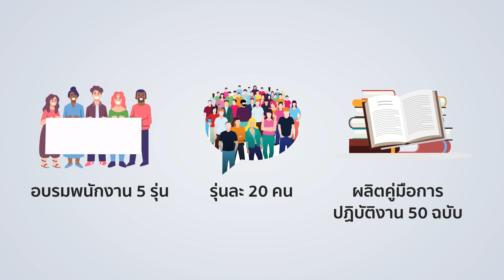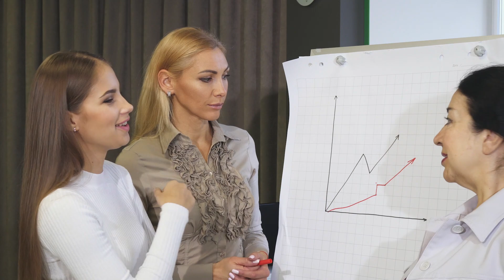PIM011 HR 4 EP 3 โครงสร้างโปรแกรมพัฒนาบุคลากร Part 2